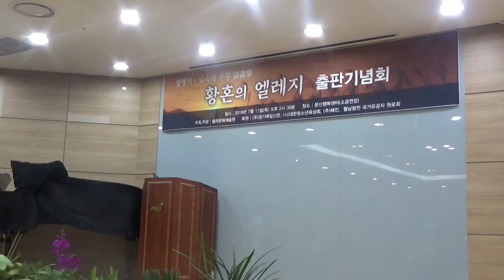기수 강준 [그리운어머니~전복희작사작곡] 정영기/임숙희 부부의 황혼의엘레지 출판기념식